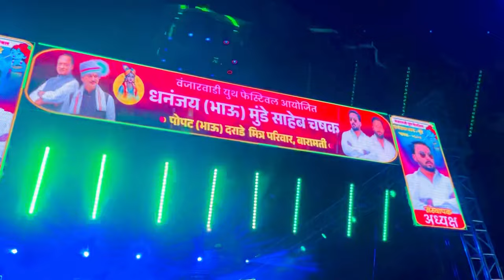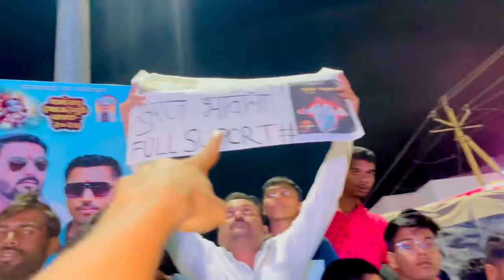मी आज गेलो बारामती मधे 👆 दही हन्डी बघायला 😉wining price $100000 💸😍 baramati pencil चौक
मी आज गेलो बारामती मधे 👆 दही हन्डी बघायला 😉wining price $100000 💸😍 baramati pencil चौक तिथे भेटला सुरज चव्हाण चा मोठा फॅन 😅👍shambhu vlogs